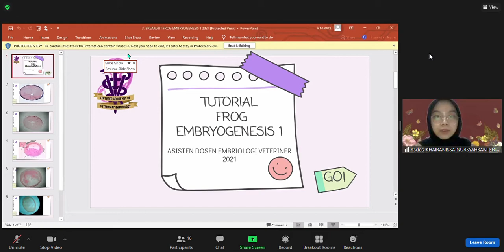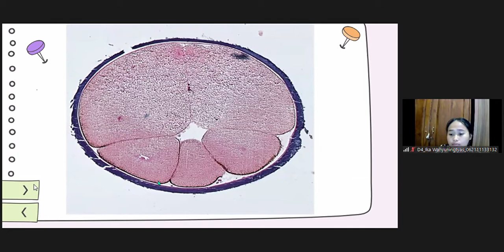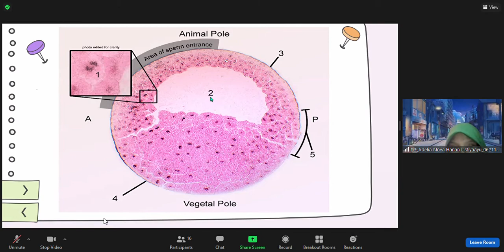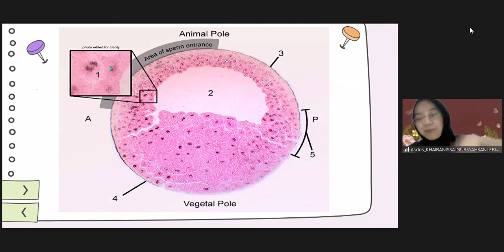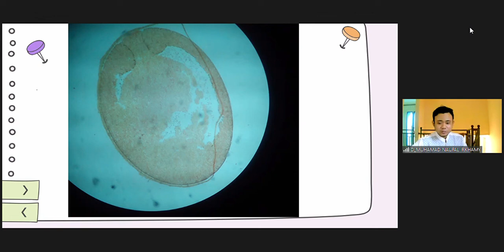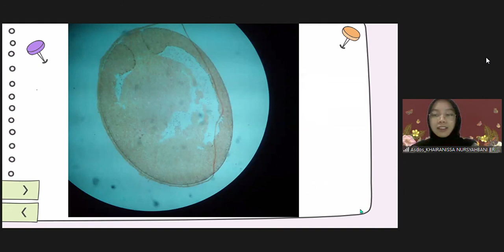[PRAKTIKUM EMBRIOLOGI] BAB EMBRIOGENESIS